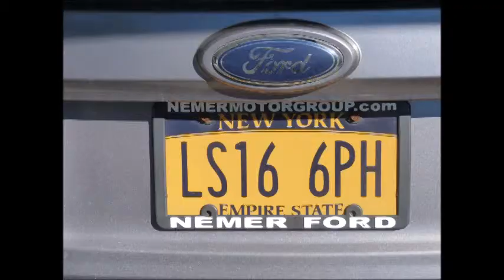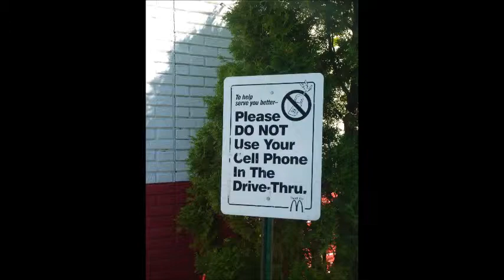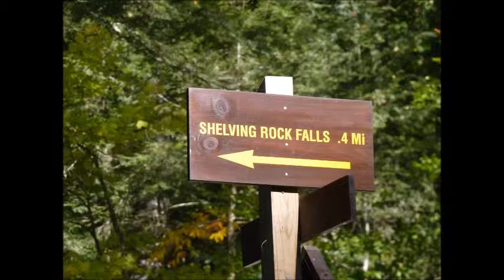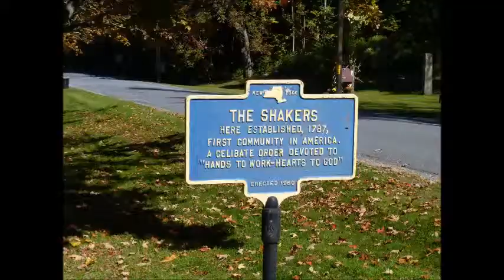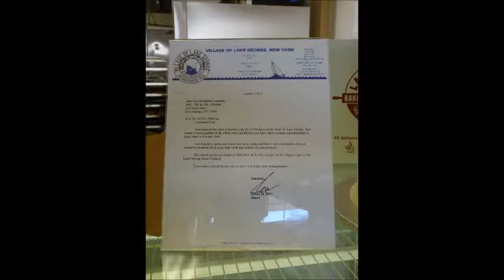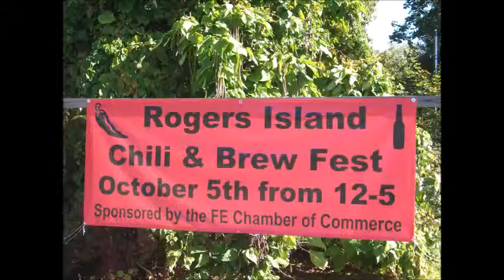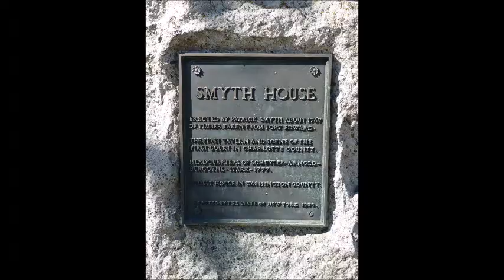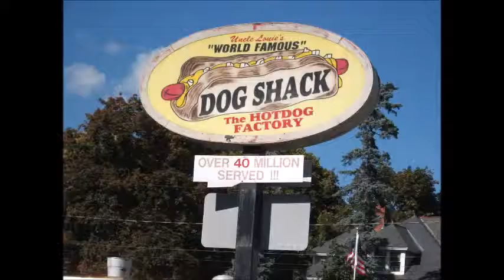Queensbury October 2013